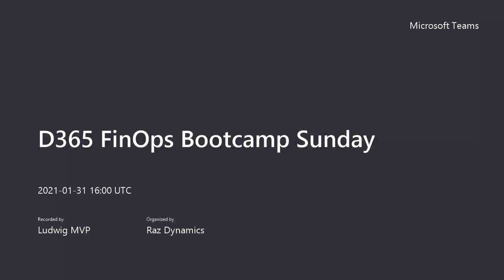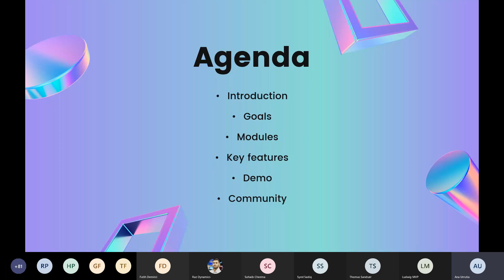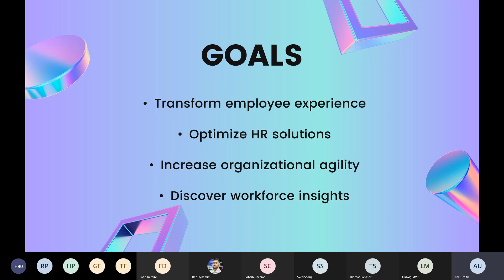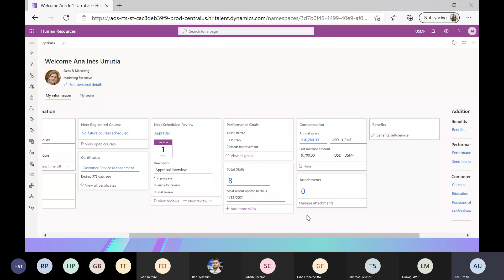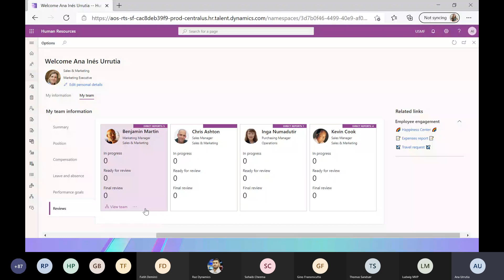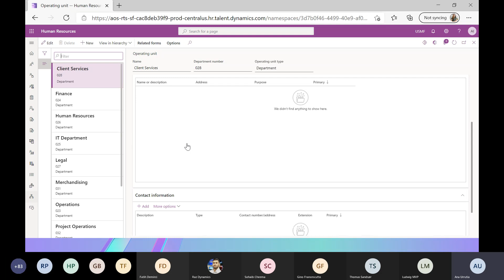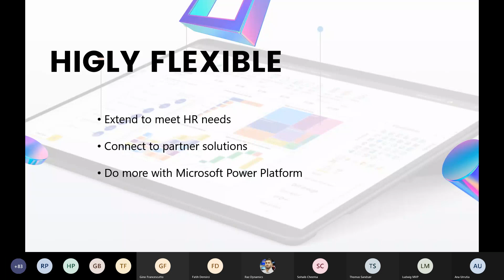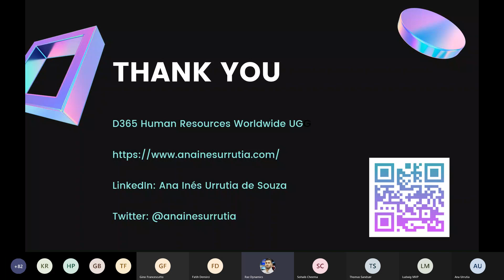Let’s talk D365 HR Fundamentals! Dynamics 365 Bootcamp Power Community - FinOps 2021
We will dive into the unknown D365 Human Resources, reviewing key features to let you know what’s the goal of this solution, the modules, structure and other information you MUST know! You will learn why is not just a module from F&O, along with some good practices while implementing it. I’ll share who are the leaders you need to follow and how to connect with the amazing community that’s always available to help you empower your knowledge.